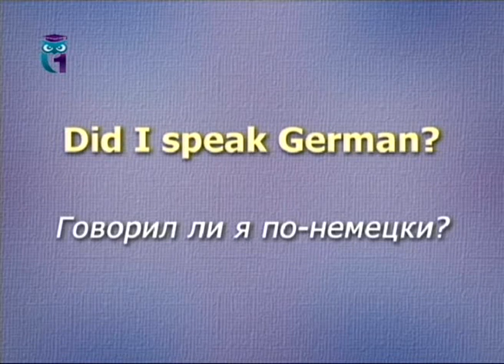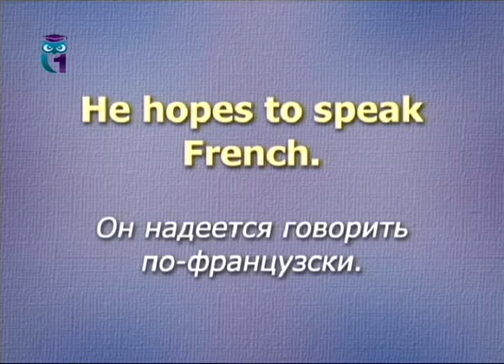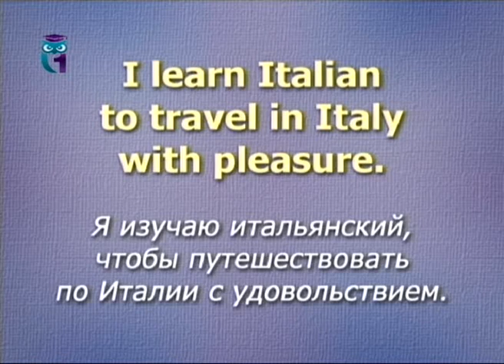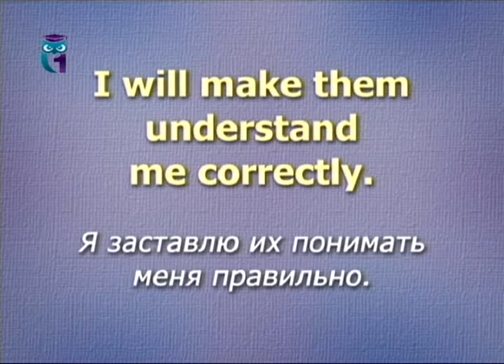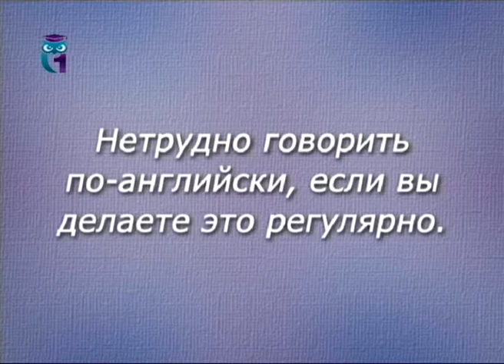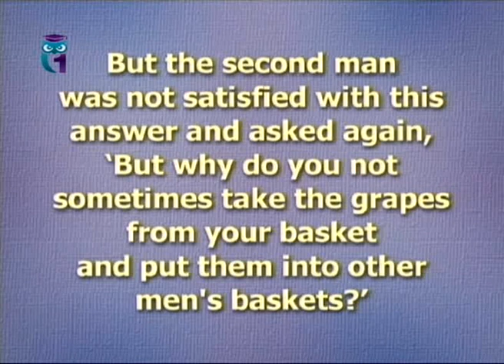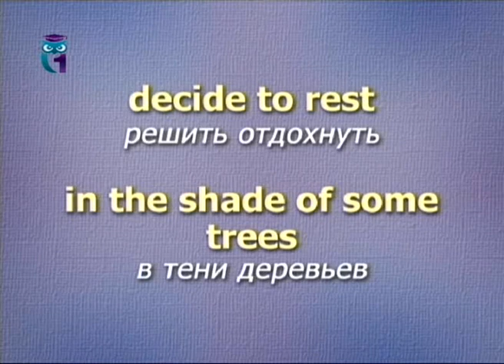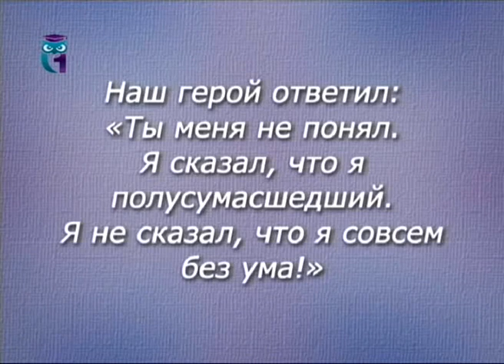Английский язык для продолжающих. Урок 2.5. Инфинитив и герундий – сложные названия, простой смысл